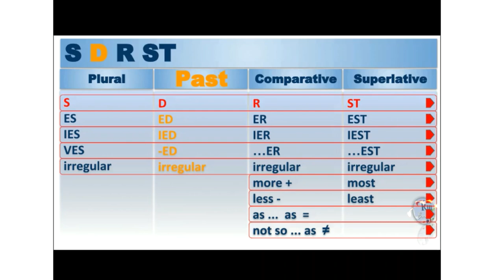Aula de inglês: PAST S D R ST Plural Past Comparative Superlative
🔘RuiEnglish Lec: PAST S D R ST Plural Past Comparative Superlative

- Diferenciais

- Diferenciais